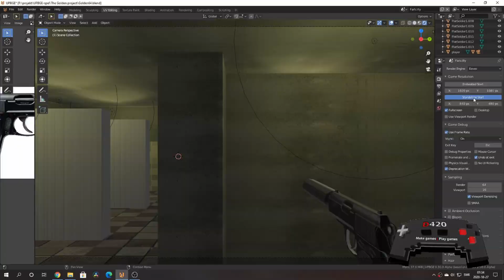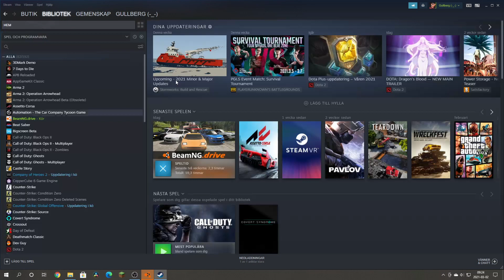D420 Driven till Destruction Episode 5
sound från benso